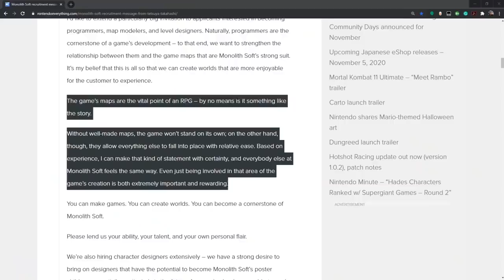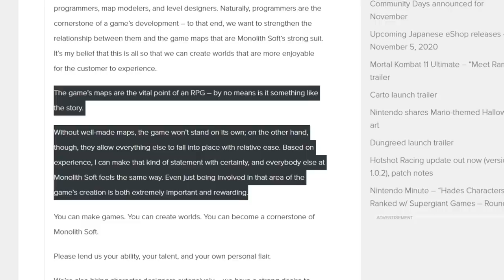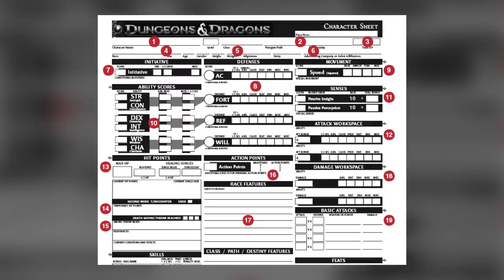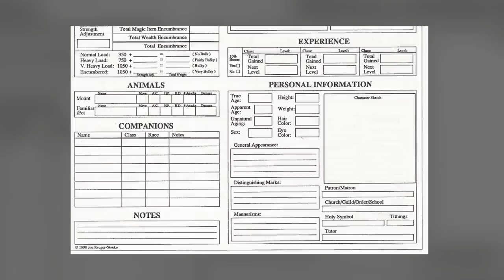What Is The Most Important Element Of An RPG?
I've been thinking about what the vital element of an RPG really is. In this video, I give my thoughts on that but would love to hear what you have to think as well!